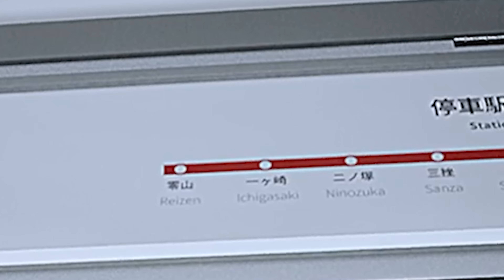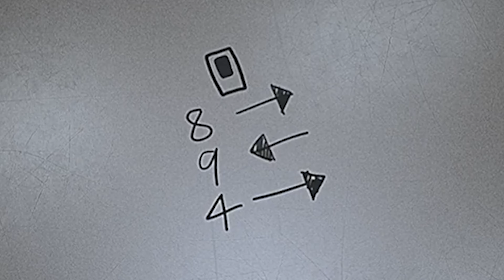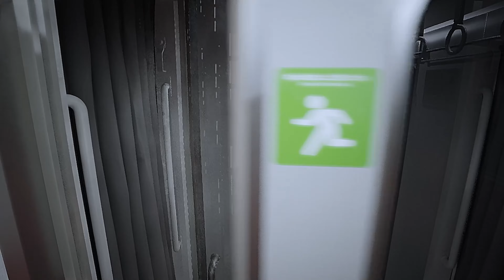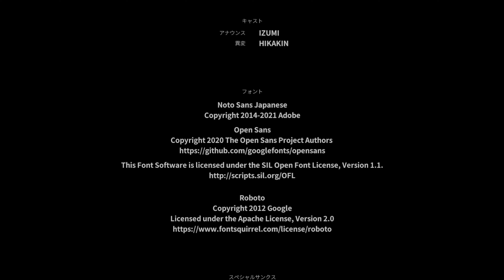Platform 8 - เรื่องลี้ลับบนรถไฟสาย 8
- รับชม  พากษ์ไทย ได้ก่อนใคร